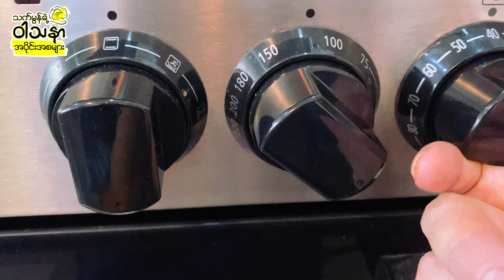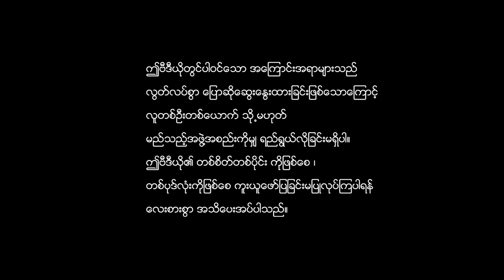Thet Mon - Baking (Episode - 2)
I am absolutely thrilled to share my latest edited video (actually it was taken in 2020) with all of you! As many of you may already know, my daughter LaWunn recently celebrated her birthday, and I wanted to make it extra special by baking her a cake myself.
We had so much fun filming this video, and I can't wait for you all to watch it.
I truly enjoyed making this cake for LaWunn, and I sincerely hope that you will enjoy watching this video just as much as I enjoyed creating it. I truly hope that this video will give you a glimpse into my family's special moments.
Thank you all for your continued support and for being a part of my journey.

With love,
Thet Mon